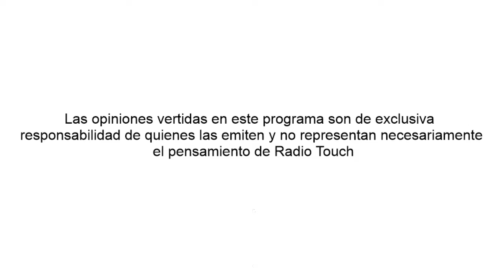Ángeles de Touch Radio Touch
Cynthia Céspedes - Conducción
Invitados:
-Osneir Fonseca Egresado de Derecho
-Zaida Suarez Admin. de empresas y RRHH